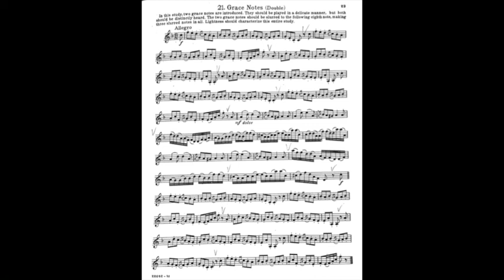Goldman. Estudio Nº21. “Grace notes"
Estudio Nº 21. E. F. GOLDMAN. Trompeta: Mario Pérez